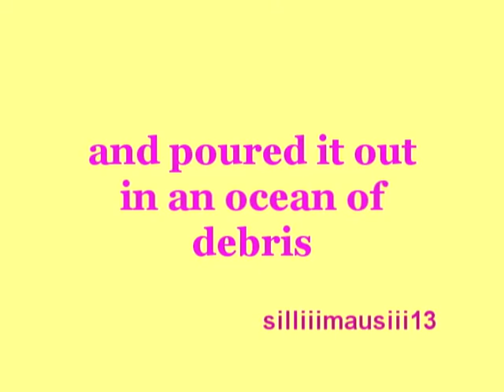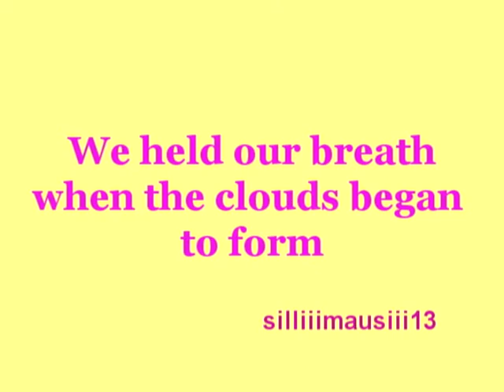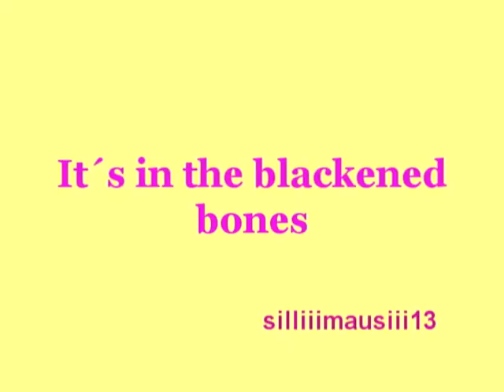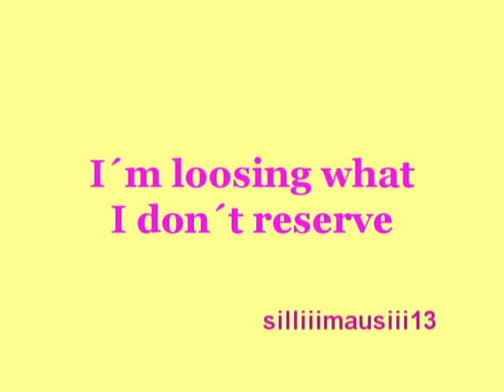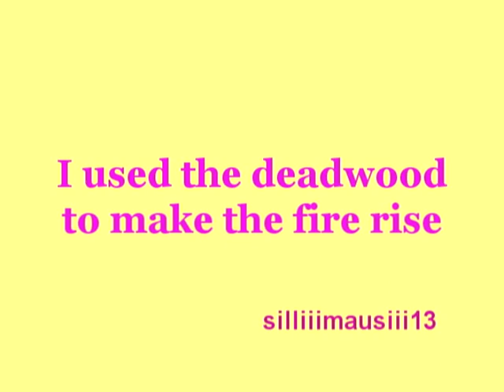Linkin Park.. burning in the skies with lyrics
hope i didn´t make any misstakes :D
& I hope u enjoy the video :D

love u all ♥
Daphne